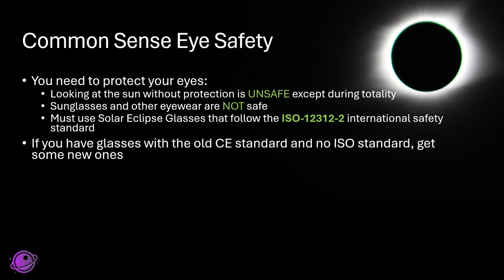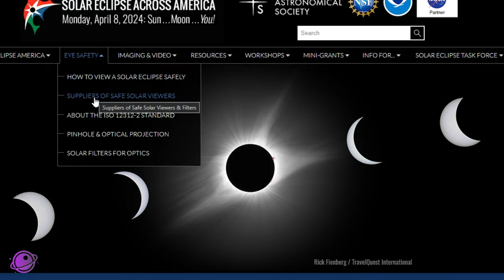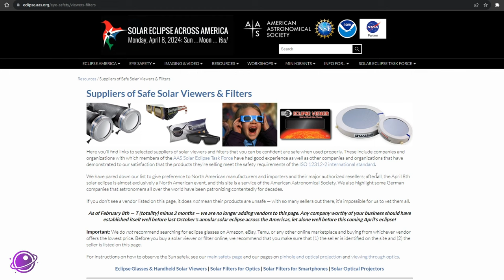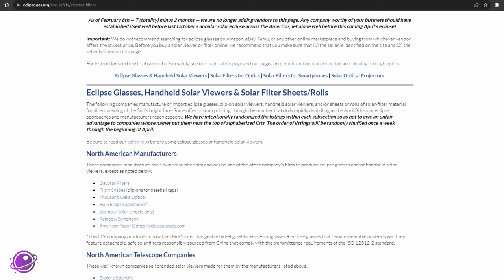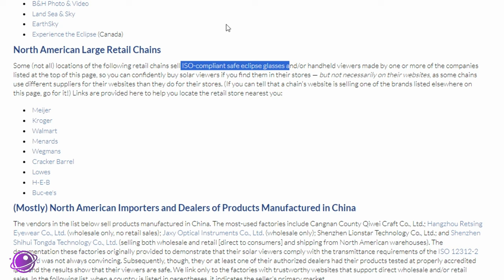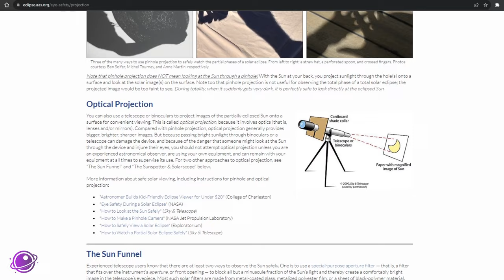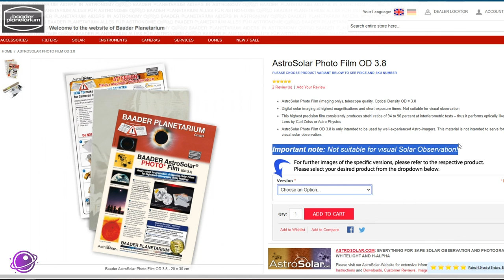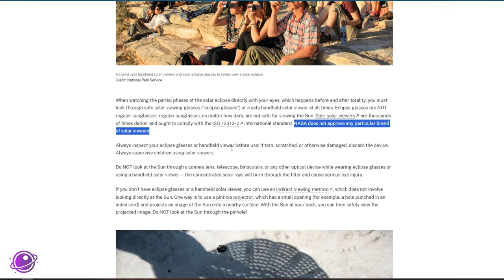Eclipse-Ready: Understanding Solar Safety and Locating the Perfect Glasses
Chapters:
0:00 Common Sense Eye Safety from the AAS
2:19 How to find vendors of Safe Solar Eclipse Products
6:08 What is the ISO-12312-2:2015 Standard

🔗 Links to the ptjer solar eclipse glasses:
Prepare yourself for upcoming solar eclipses with the reliable eclipse glasses available at American Paper Optics